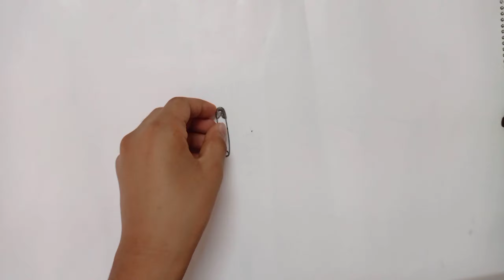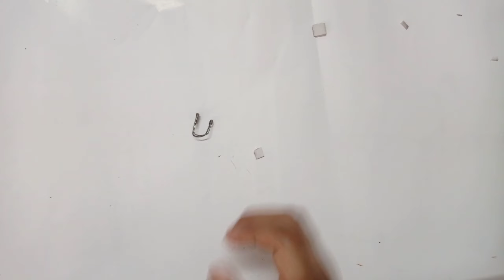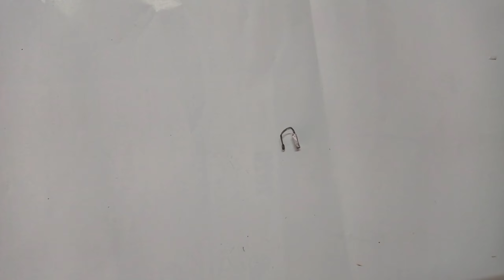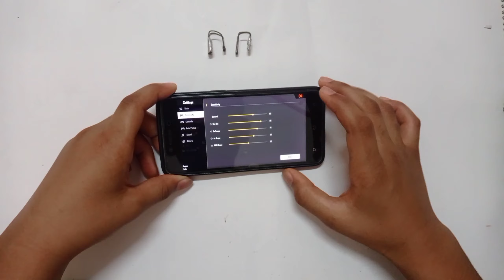How to make triggers for Free Fire and Pubg with safety pin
ADRIK
How To Make Trigger For Free Fire & PUBG At Home With Safety pin

Song
Mortals
Artist

How_to_make_trigger_for_Free_ fire
Best_trigger_ for_ Free_ fire